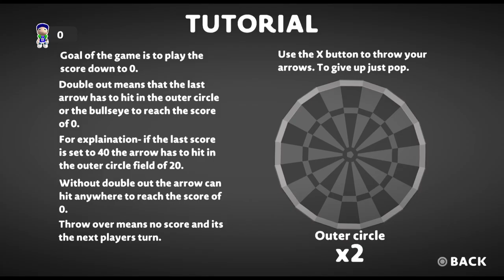LittleBigPlanet™3 - LBP DARTS-DOUBLE OUT! by I__STRIKE-I